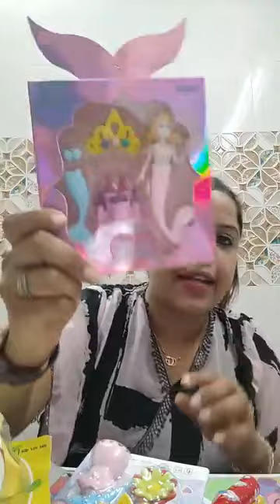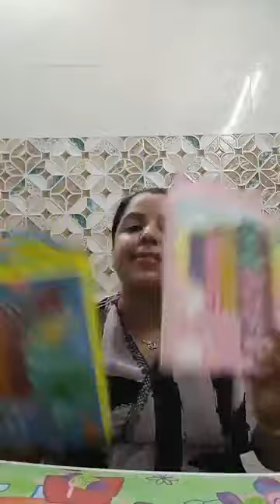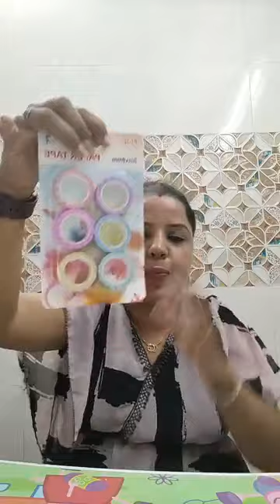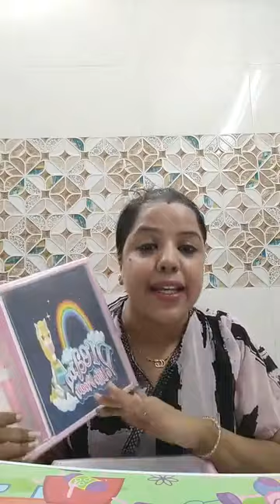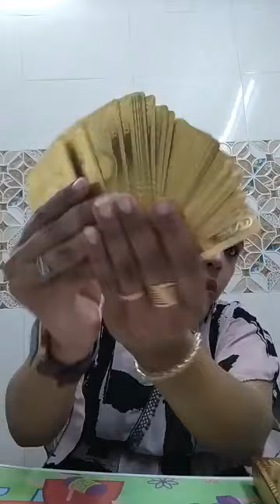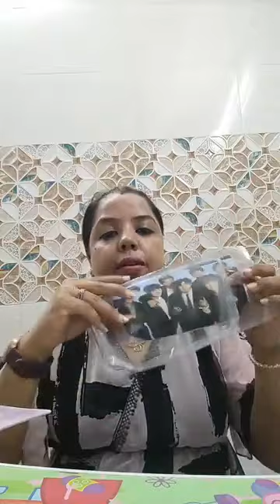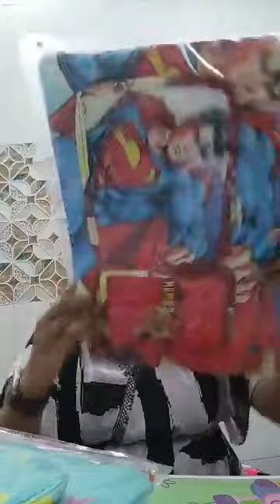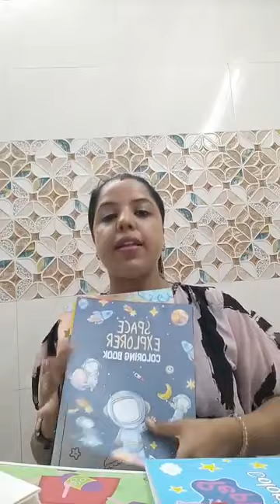Imported Stationary Showcase By Epic Collections | Epic Collections #18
Dewali Related Gifts Imported Stationary Showcase By Epic Collections | Epic Collections Delhi #15

Household Products
Imported Stationary